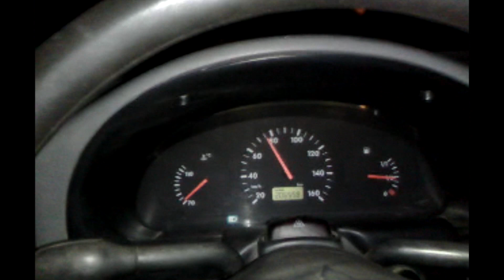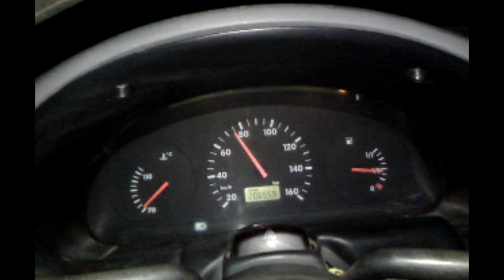Compramos um Gol 1.0 16v 1999 por R$ 3.000,00 - Restauração - Episodio 2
Seja bem vindo ao canal Project Car Brazil. Se você gostar do video curta e compartilhe!!! Link para o 3 episodio